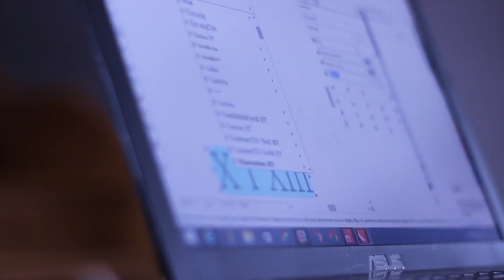Valerie Houle-Tattoo Artist